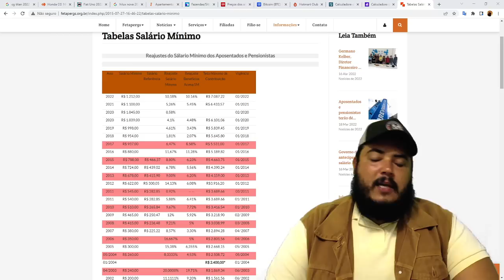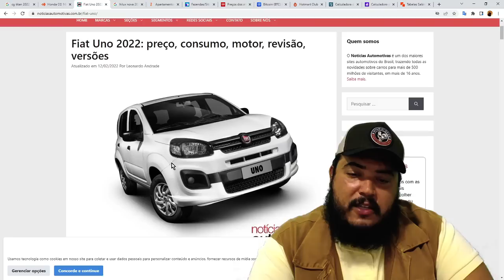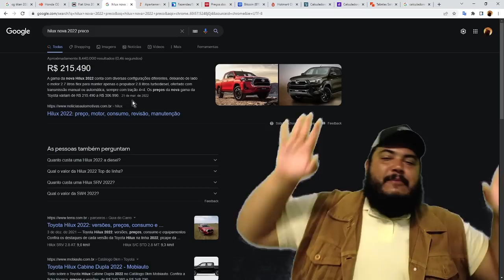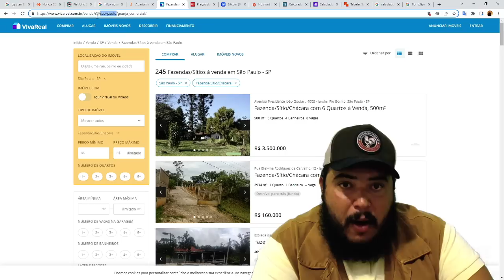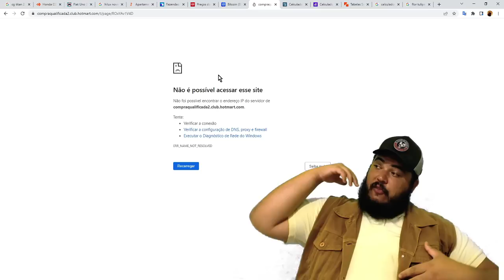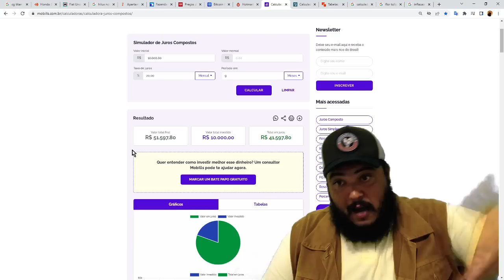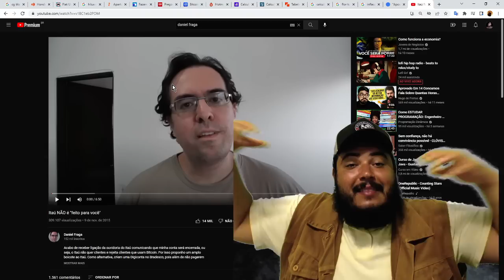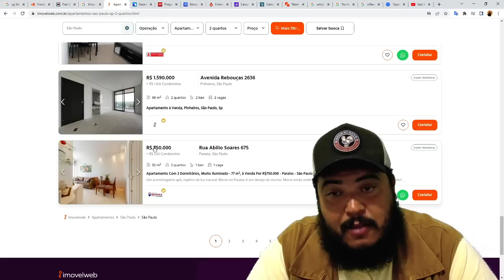O mundo está mudando mais rápido que as pessoas possam acompanhar